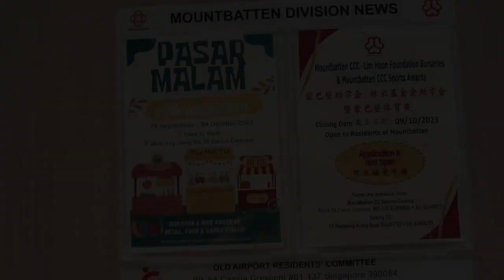Pasar Malam di Singapura yang menarik pengunjung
JOMTRAVELLING-Singapura After Dark: Mengintip Pasar Malam yang Hidup" Berkunjung ke sebuah pasar malam di kota Singapura tepatnya Pasar Malam Mountbatten di Casia Crescent. cujup ramai dengan berbagai product yang ditawarkan, sampai obral Durian Musang king lho.
Pasar malam, atau "night markets," adalah salah satu aspek budaya yang menarik di Singapura. Pasar malam di Singapura biasanya beroperasi pada malam hari dan menawarkan berbagai macam barang, makanan, dan hiburan.
Pastikan untuk memeriksa jadwal dan lokasi pasar malam terbaru selama kunjungan Anda, karena beberapa pasar malam hanya beroperasi pada waktu-waktu tertentu atau selama musim tertentu, terutama acara-acara khusus seperti Ramadan Bazaar. Ini adalah cara yang bagus untuk merasakan budaya lokal, mengeksplorasi makanan khas, dan berbelanja untuk barang-barang unik.

pasar malam di singapore,
pasar malam di singapura,
pasar malam singapore 2023